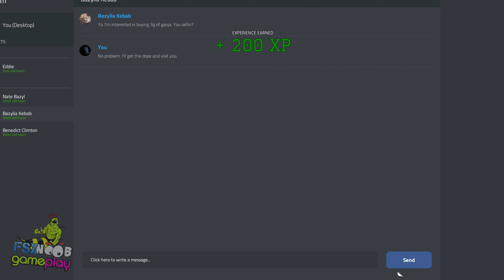Drug Dealer Simulator - First Impressions Gameplay PC 4K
Have you ever thought about expanding your own crime empire, without the legal and moral consequences? SIMULATE IT!. Now you will finally be able to crawl into the dark alleys of the drug dealing business! Become a street business mastermind, or a ruthless gangster - it's up to you!